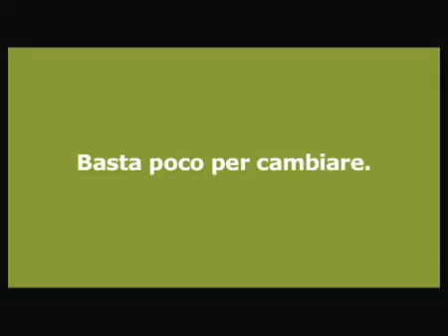Spot IKEA Easychange